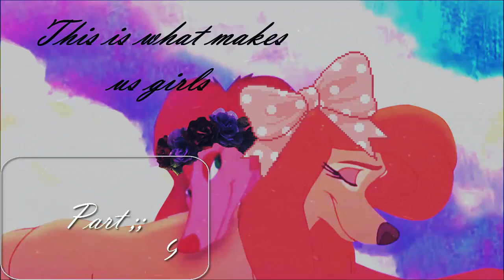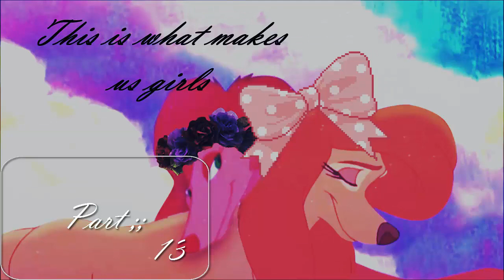♠ Ⓣⓗⓘⓢ is what makes us girls. ♠ ( open ! )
This is what makes us girls more like this is what makes fiddles want to do the suicide bc look at that fucking cover that was terrible.

Hello dearies ! Since my Kiara x Vitani "Castle" MEP is almost finished, I decided to open up another mep !! This was an idea rolling around in my head for a bit, I hope you join. ^^

Rules ::
1. ) Female / Female ships only !! They can be pairings or poly's, either way ALL the characters must be female.
2. ) Tell me what characters you may be using for your part(s).
3. ) Up to 2 parts per person ! Unless you take part 15 or 16, since those are the outro's and have no words, then you may have three.
4. ) You may add your own watermark if you prefer. c:
5. ) I really need replacements; not a rule, just throwing that out there. cx

Alright, now the parts !

Part 2 ;; mine c;
Part 7 ;;
Part 10 ;; Caicos Cookie 1212 ( vitani / angel )
Part 11 ;; YEGamingAndStuff ( ??? / ??? )
Part 12 ;; luple1001 ( ??? / ??? )
Part 15 ;; mine. c;
Part 16 ;; Dixalto ( nala x kiara )

Replacements ;;
Sмoĸy Lynx
Dixalto

☁ ƒind ƒiddles. ☁
⇒ skype ;; xxscarlett_xx
⇒ personal instagram ;; xxscarlett_xx
⇒ art instagram ;; stick_to_fiddlin